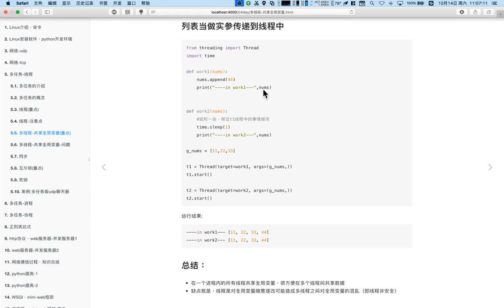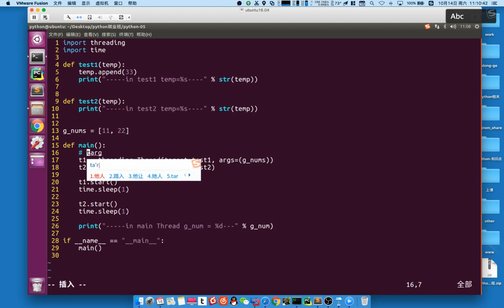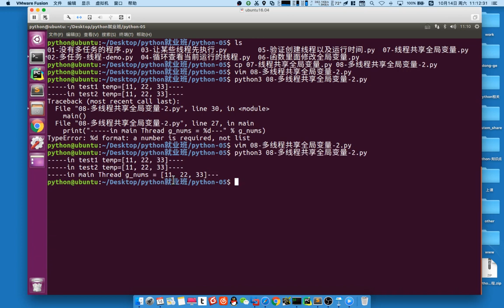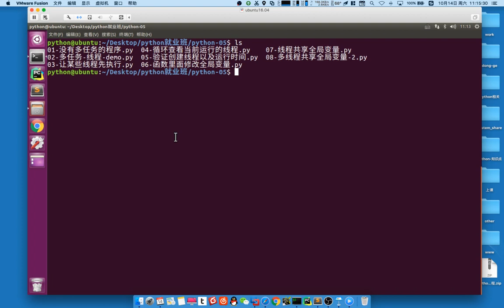02 多任务丨01 线程丨07 多线程共享全局变量 args参数